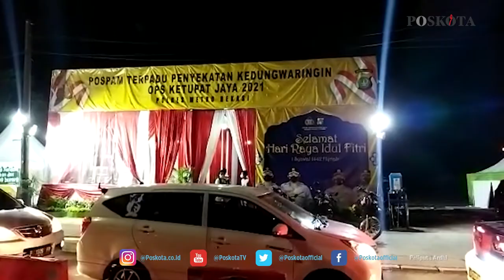DIPREDIKSI PUNCAK ARUS PEMUDIK, POS PENYEKATAN KEDUNGWARINGIN BEKASI KEMBALI DIPADATI KENDARAAN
BEKASI (Poskota) - Diprediksi hari ini merupakan puncak arus pemudik, Pos Penyekatan Kedungwaringin, Kabupaten Bekasi kini mulai dipadati pengendara baik roda dua maupun roda empat, Senin (10/5/2021)

Menurut pantauan Poskota.co.id terlihat berbagai jenis kendaraan dari sepeda motor, mobil boks, mobil pribadi, bus penumpang dan truk melewati pos penyekatan tersebut.

Terlihat di ujung batas Kabupaten Bekasi yang nantinya akan mengarah ke Karawang ada petugas gabungan yang terdiri dari Polisi, Satpol PP, Dinas Perhubungan hingga Brimob yang memamerkan senjata laras panjangnya turut ikut dalam menghalau pengendara yang dicurigai akan mudik.

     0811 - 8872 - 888